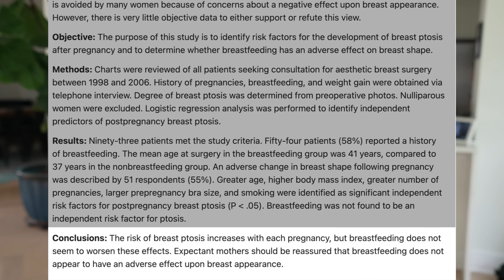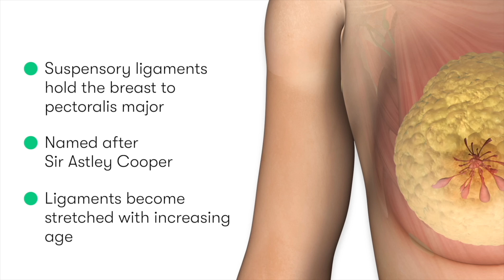Doctor Debunks 5 Breast Myths You Still Believe | Do Bras Cause Cancer!?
Today’s we’re busting 5 breast myths you probably still believe! Does breastfeeding lead to breast sag? Are all lumps cancer? Do the breasts only sit right on your chest? Is sleeping in a bra dangerous? Can bras or deodorants cause breast cancer?? Learn all about this and more in today’s video!